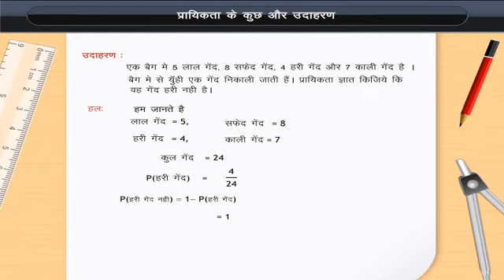प्रायिकता के कुछ और उदाहरण | Examples of Probability | Class 9 | Maths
Check out our Thinkbooks on Amazon, teaching 21st Century skills like:
- Analytical Thinking,
- English Ability and
- Maths Aptitude